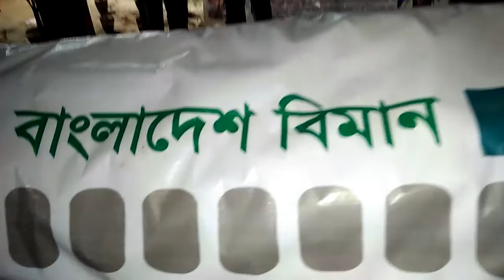Bangladesh Biman Ja kichu kore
এবারের মেলায় বিভিন্ন সরকারি-বেসরকারি প্রতিষ্ঠানের ৭৫টি স্টল অংশ গ্রহন করেছে। বগুড়া জেলা প্রশাসনের আয়োজনে তিনদিনের অনুষ্ঠান মালায় রয়েছে উন্নয়নমূলক প্রামাণ্যচিত্র প্রদর্শনী, সাংষ্কৃতিক অনুষ্ঠান, আলোচনা সভা, রচনা প্রতিযোগিতা, পটগান ও পুরস্কার বিতরণ।

সবার আগে সব ধরণের ভিডিও এইচডিতে পেতে সাব্স্ক্রাইব করে আমাদের সাথেই থাকুন।
1.Bangla Daily News
2.Pranks & comedy
3.Celebrate Lifestyle & News
4.Mysterious News
5.Science & Technology News
6.Bollywood News
7.Unsolve & miracle News
8.Bd Youtuber News
9.Country & City News
10.Health & tips
11.Probashi News
12.Vlogs
আপনার সাপোর্ট দরকার, তাহলেই আমরা আরো ভাল ভিডিও বানাতে আগ্রহী হব ||
©This Video Was Copyrighted By Mix News Online Tips©

‘Development Fair’ will be held in all districts and upazilas of Bangladesh on January 9-11 to display the ongoing development successes and incorporate people with government’s development activities.

The fair will play an important role in promoting government’s future plans, partnering people in implementing Sustainable Development Goals (SDGs), said the organisers.